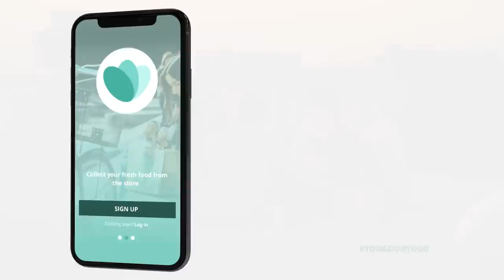Too Good To Go - Join our food waste revolution!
There is food lost or wasted all along the chain from farm to table. And it’s not just the food itself that goes to waste, it’s all the resources that went into making it, from water to land and labour. When wasted, food has a harmful effect on the environment - it’s responsible for 8% of the global greenhouse gas emissions which we all know is bad news for the planet!

But we believe that if we work together, our small actions can have big consequences, so join Too Good To Go and start making a difference today!